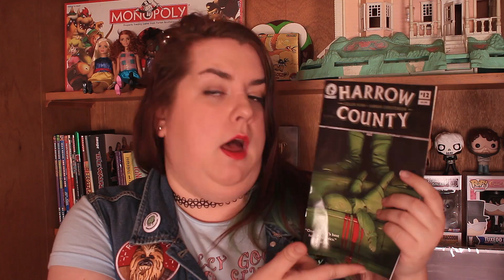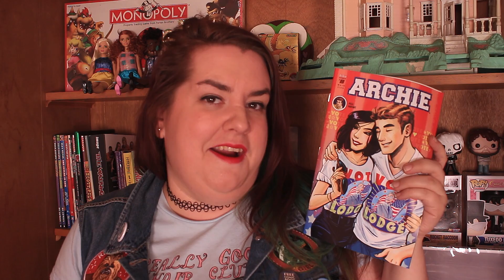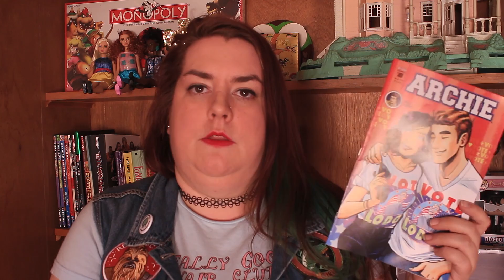New Comics! May 11/2016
It's new comic book day! We've got three titles to go over!

Gwenpool: Marvel - Hastings/Gurihiro
Harrow County: Dark Horse - Bunn/Christenson
Archie: Archie Comics - Waid/Fish